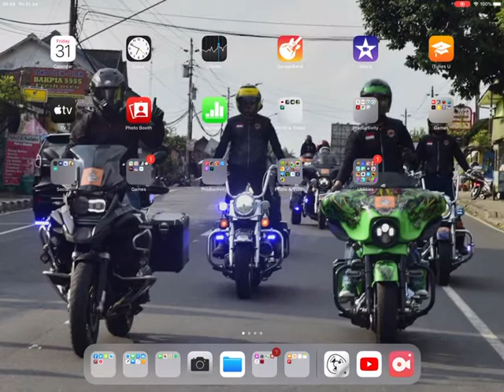All of my apps